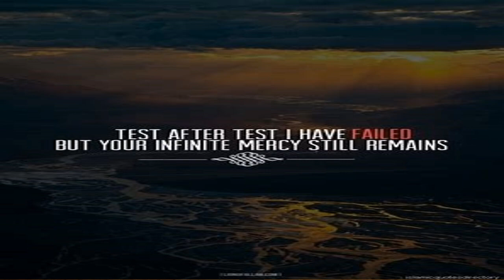Laylatul Bara'a Part 1 | TheMessage | Muhammad Ismael Dar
This video is by Muhammad Ismael Dar our aim is to spread the message of Islam and peace to the darkest corners of the world please like and subscribe and share these videos as every Islamic video you share will be reward for you in the afterlife.

Asalamu Alaikum my name is Muhammad Ismael Dar I created this channel 'TheMessage' to spread the message of Islam I was inspired by all the other Islamic channels out there but then I realised there were not many Islamic youth channels so I decided to make my own. This channel will include Islamic talks, videos from other channels and much more...

 These videos are all licenced to TheMessage and we do not accept anyone who will copy our videos without my permission and we also don't accept these videos to be cut up and used in your own without our permission, to use these overlays from my videos in your videos please contact the person of the original stock footage.